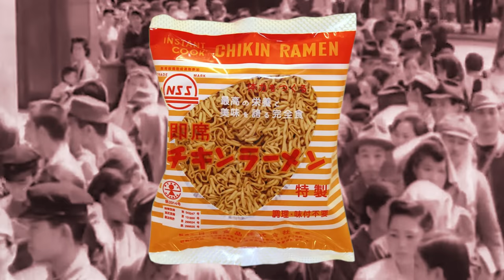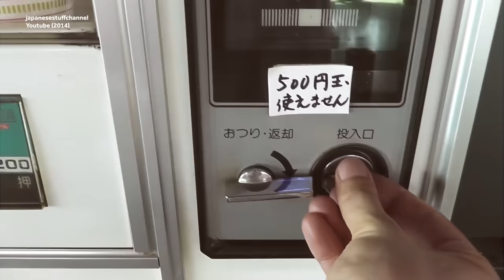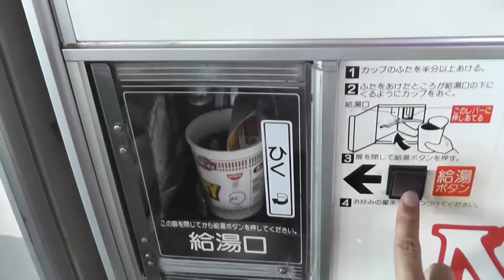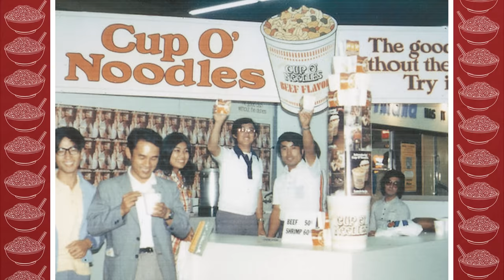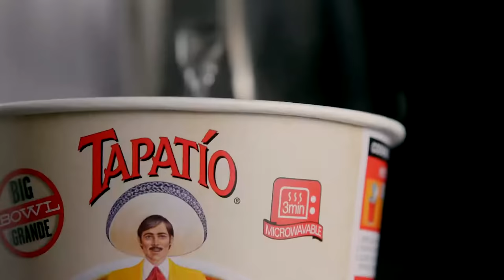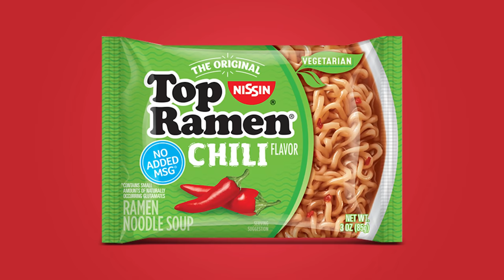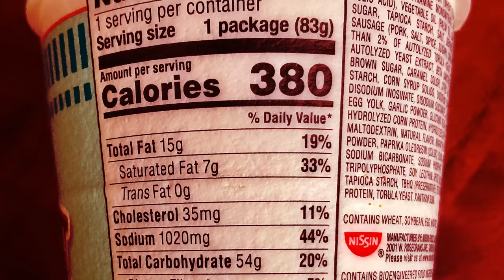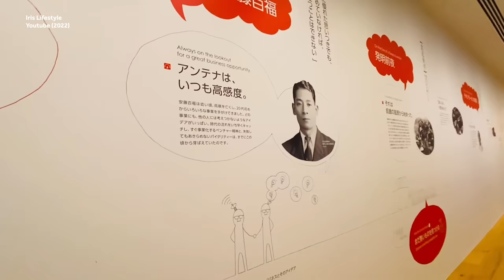How the Cup Noodles Empire Was Built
Weird History Food is gonna give you the History of Cup Noodles. Cup Noodle, from Nissin Foods, is known for being in about every college dorm and kitchen pantry across the United States. The inspiration for Cup Noodles came from Ando Momofuku's trip to the US in 1966. Let's find out how  Ando made these noodles became so successful. We promise this video is pretty low in sodium.